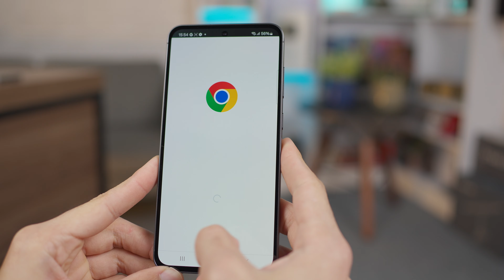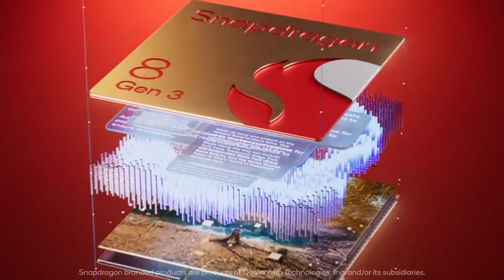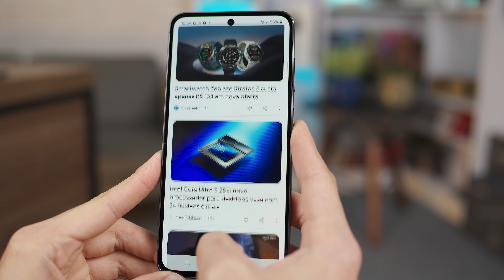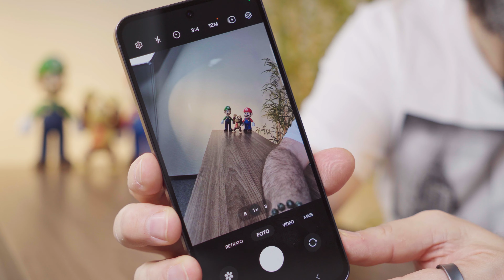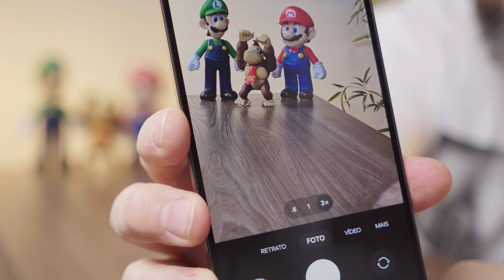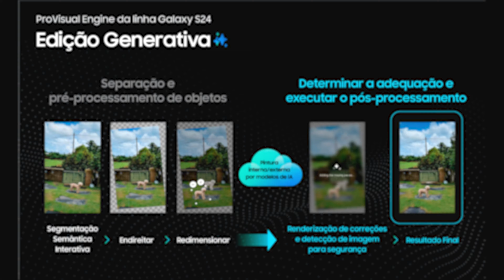Unboxing Galaxy S24 FE: mais desempenho e bateria, tela maior e Galaxy AI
Samsung Galaxy S24 FE já está a venda no Brasil e no vídeo de hoje trazemos o unboxing e hands-on (primeiras impressões) sobre o novo smartphone intermediário premium da empresa coreana, e que com a noiva versão já pode até ser chamado de topo de linha.

Com tela Dynamic AMOLED de 6.7" e 1.900 nits de brilho, o celular entrega o mesmo tamanho de tela do S24+ e o maior brilho já presente na linha FE. O processador Exynos 2400e entrega desempenho próximo do Galaxy S24 e a bateria de 4.700mAh traz bateria para mais de um dia longe da tomada.

Esse é ainda o primeiro Galaxy FE a vir com suporte a inteligência artificial generativa, com o Galaxy AI, trazendo melhorias em fotos, ajustes em textos, tradução simultânea entre outras funções.